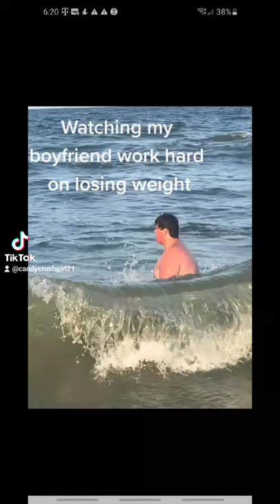So proud of him 😍👏